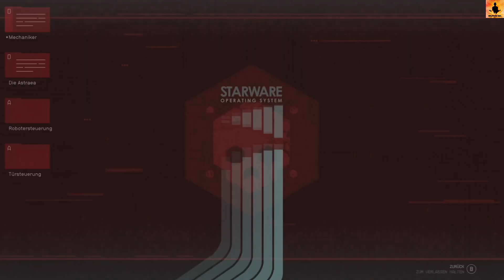Starfield (Xbox) - #97: An Bord des Schlüssels ("Das Ende des Vermächtnisses") [Gameplay, Deutsch]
Kapitel 97, in welchem ich mir an Bord des Schlüssels den Weg zu Delgado bahne, ihn schließlich finde und zur Aufgabe überrede.
00:00 - Intro
00:15 - An Bord des Schlüssels
13:20 - Shinya
15:28 - Weiter geht's
27:55 - Delgado
32:05 - Abspann